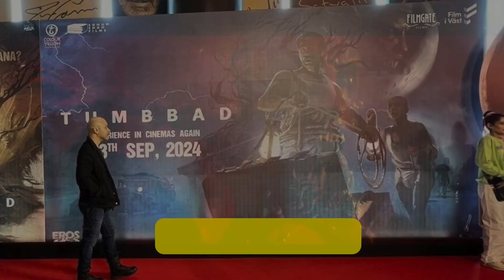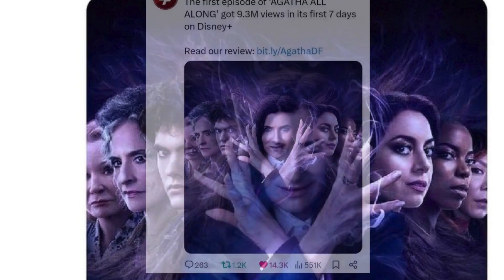Dhoom MaChale | Deadpool Deleted Scenes | Blade | Hal Jordan Casting Nerdy News || Just a Nerdy View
justanerdyview NerdyNews on Dhoom Machale Happening again Update on Blade DeadpoolAndWolverine released 2 deleted Scenes Y is James Gunn developing BaneDeathstroke Movie HalJordan Casting News. Has MCU got its Venom . All discussed in this video .

0:00Intro
0:21Dhoom Machale Phir Se
1:44Tumbadd 2 Announcement
2:15Bhool Bhulaiya 3 Teaser Analysis
3:02Sharman in Salman s Sikander
3:27Bane Deathstroke Film
4:14Hal Jordan Casting Confirmed
5:09Supergirl Villain Cast
5:44Ballerina Teaser Analysis
6:43MCU Ka Apna Venom
7:28Agatha ki Viewership
7:48Deadpool k Deleted Scenes
8:57Blade New Update
9:29Culmination
10:04Outro